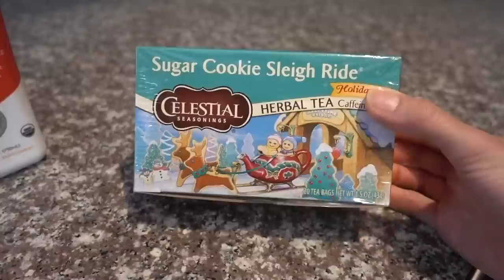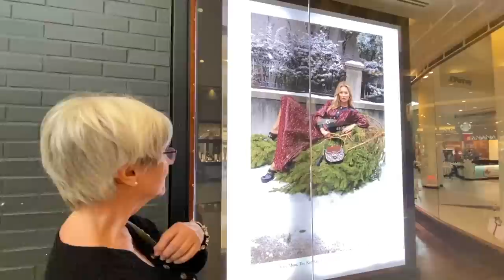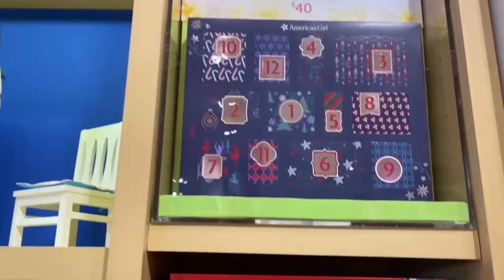VLOG: NEW JAPANESE LOTIONS & XMAS SHOPPING AT THE MALL| DR DRAY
New japaneseskincare in today's vlog. We also went to the mall for xmas shopping.

💜Products & items I use in my skin & hair care routine:
Cerave itch relief
Ponds Cold Cream
Aquanil cleanser
DML lotion
Wet N Wild Volume Express Mascara
Vanicream lip spf
Nivea kids